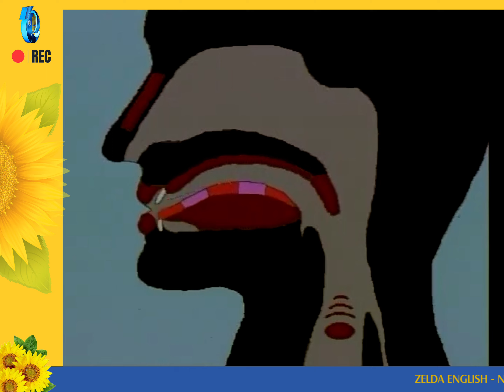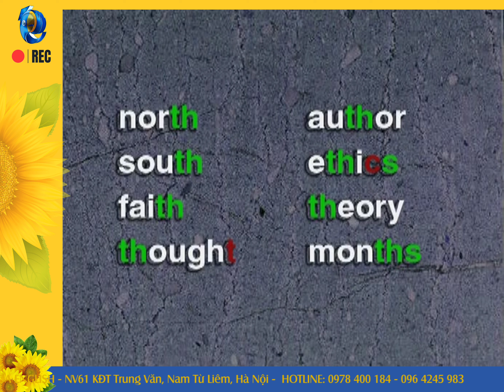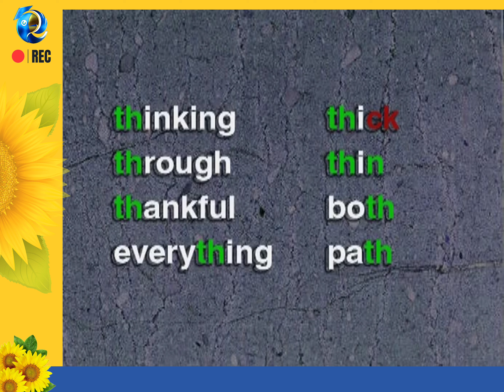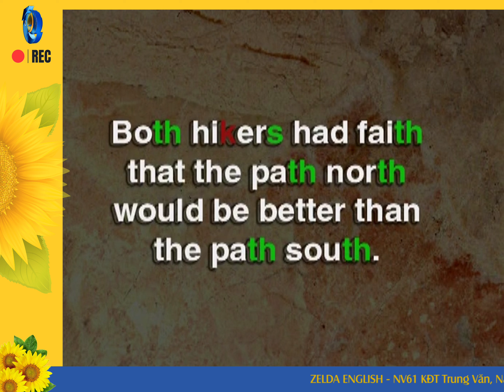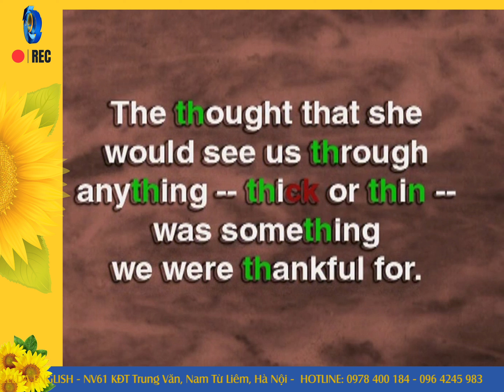Consonant /θ/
𝐙𝐄𝐋𝐃𝐀 𝐄𝐍𝐆𝐋𝐈𝐒𝐇
Giỏi Tiếng Anh - Tấm hộ chiếu toàn cầu 🌻
𝐀𝐝𝐝𝟏: NV61 Khu đô thị mới Trung Văn, Nam Từ Liêm, Hà Nội.
𝐀𝐝𝐝𝟐: Số 39, Lô A19 Geleximco, Lê Trọng Tấn, Hà Nội.